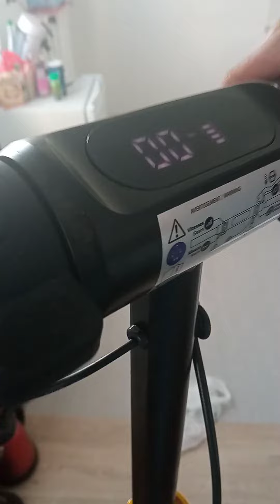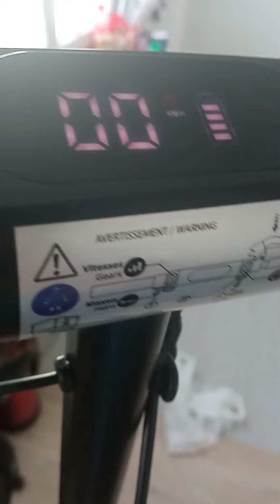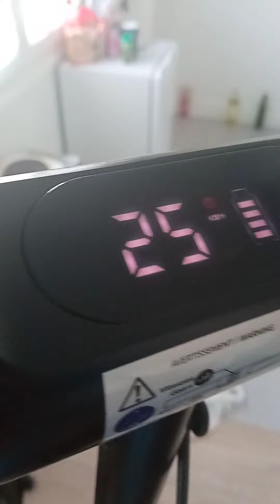débrider la trottinette électrique yeep me 80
par contre j'ai oublié de vous le signaler dans la vidéo qu'on vous éteignez la trottinette vous êtes obligé de recommencer le débridage